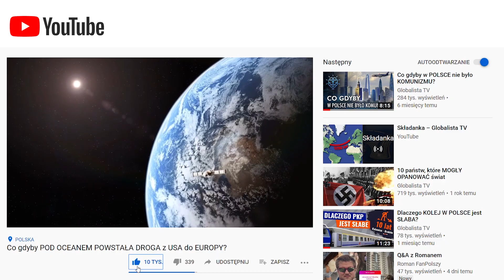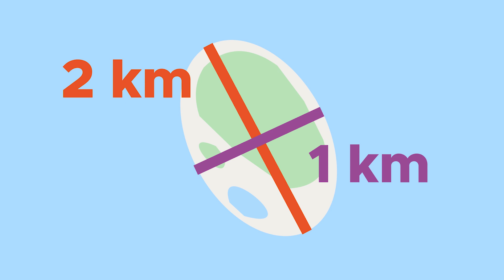Nowa WYSPA w GRANICACH POLSKI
⚡️ NOWY KANAŁ ⚡️ @na_czasie_polska ⚡️
⚡️ Kanał o pieniądzach ⚡️ @BednarskiTomasz  ⚡️

🌍 OPIS 🌍

Sporo ostatnio mówi się o przekopie mierzei wiślanej, która w pewnym stopniu blokuje rozwój północno wschodniej polski, a dokładnie rzecz biorąc Elbląga, który docelowo miałby stać się kolejnym ważnym dla Polski portem. Na chwilę obecną, żeby statek mógł dopłynąć do tego miasta z Gdańska, potrzebne jest wpłynąć na Rosyjskie wody terytorialne, a taka podróż to aż 150 kilometrów, dlatego na chwilę obecną jest to po prostu mało opłacalne. Dlatego tutaj z pomocą przychodzi przekop mierzei wiślanej, który nie tylko uniezależniłby nas o Rosji, ale dodatkowo skróciłby trasę do zaledwie 60 kilometrów. Opinie na temat tego czy taka inwestycja jest opłacalna są podzielone my jednak skupimy się na tylko na tym ostatecznym rezultacie, którym ma być między innymi powstanie wyspy, ponieważ zabrana z przekopu ziemia oraz piasek mają właśnie służyć tej inicjatywie. Nowe terytorium naszego kraju będzie elipsą o długości 2 kilometrów i szerokości 1 kilometra. Wyspa ma być na tyle duża, że bez problemu zauważalna będzie nawet z kosmosu. Brzmi to całkiem ciekawie jednak co na niej będzie? I w tym miejscu muszę was niestety zmartwić, ale najbardziej prawdopodobną opcją jest to, że będzie to tylko siedlisko ptaków, do którego ludzie nie będą mieć wstępu. Zapytacie pewnie dlaczego. Otóż jest to obszar Natura 2000 czyli teren objęty ochroną przyrody na mocy prawa unijnego. Z tego też powodu w zamian za ingerencje w środowisko mierzei ma powstać wyspa specjalnie dla ptaków, które mają tam odbudować swoją populacje. Pewnie część z was jest tym faktem mocno zawiedziona, ponieważ cały projekt brzmi prawie tak jakbyśmy mieli za chwilę stworzyć nasz własny kurort na styl tego z Dubaju jednak póki co nie ma w planach takiego rozwiązania.